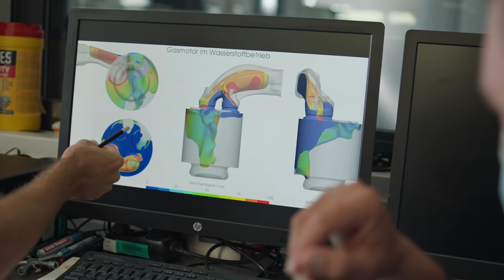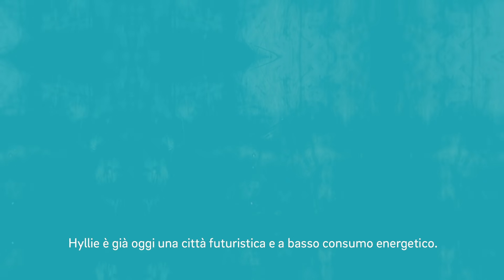E.ON Ep.04: La città di domani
Change Makers - Le persone che stanno sperimentando l'energia del futuro.
Benvenuti a Hyllie, dove la sostenibilità fa parte della vita quotidiana. I change makers della città svedese di Malmö hanno chiesto a E.ON di contribuire nella costruzione di un quartiere sperimentale per le energie rinnovabili e le soluzioni per le smart cities. Con il potere del NOI, è nata Hyllie, dove l'intelligenza artificiale aiuta a riscaldare le case e i rifiuti si trasformano in energia.

Storie di Change Maker: questa serie racconta come differenti luoghi hanno affrontato le loro sfide energetiche guidati da change makers, grazie all'esperienza di E.ON e dalle sue tecnologie. La storia di ciascun luogo è unica e illustra come l'energia, le persone e gli ambienti possono combinarsi insieme per ottenere risultati sostenibili. Il vero potere è creato dalle persone che si uniscono per trovare soluzioni, difficilmente ottenibili dai singoli individui. Costruite su soluzioni energetiche che mantengono in equilibrio l'ambiente e il mondo, queste storie mostrano che uno stile di vita sostenibile è oggi possibile e che il NOI non ha limiti.